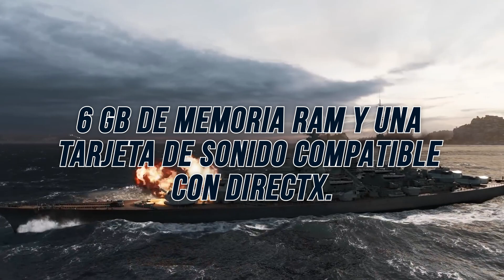Consejos para PRINCIPIANTES: ¡Cómo JUGAR a WORLD OF WARSHIPS en una PC DE BAJOS RECURSOS!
¡Bienvenido, capitanes! En el video de hoy, ¡descubre cómo jugar a World of Warships en una PC con recursos limitados! Aprende los requisitos mínimos, consejos para mejorar el rendimiento y cómo disfrutar de este emocionante juego de batallas navales en cualquier PC. ¡No dejes que tu equipo te impida conquistar victorias épicas en los mares de World of Warships!